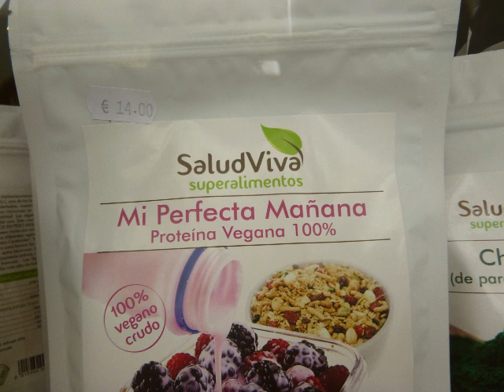Saure und basische Ernährung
Welche Nahrungsmittel sind säurebildend, welche sind basenbildend, und was bewirkt das? Oder ist das alles nur Nonsens?